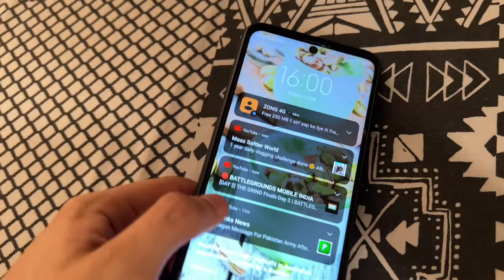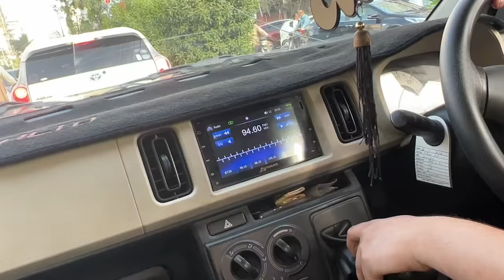Roza khushai par maar parhi damadas mendas ko😂 | storytime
Be happy..